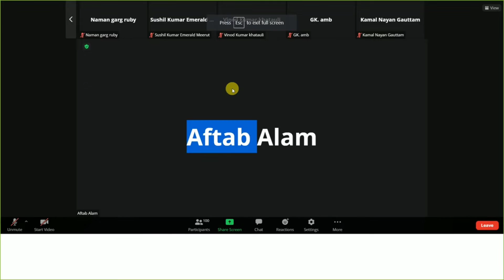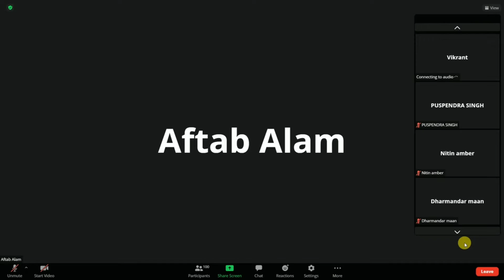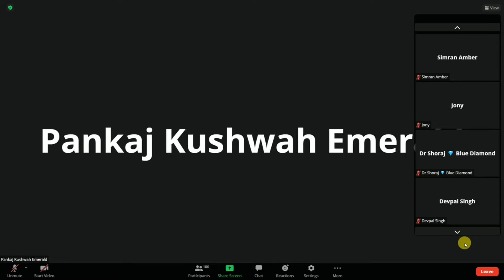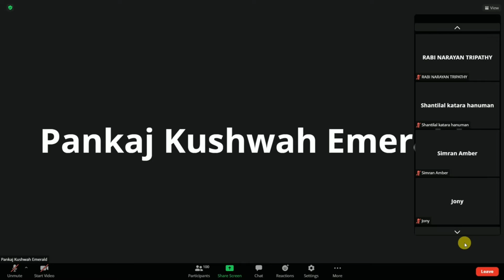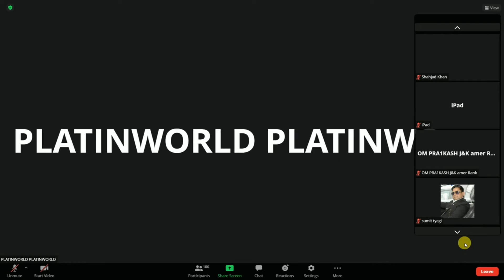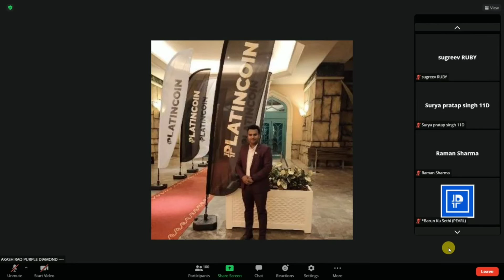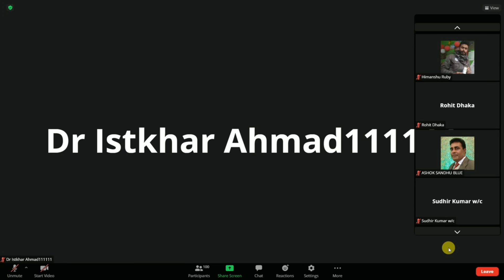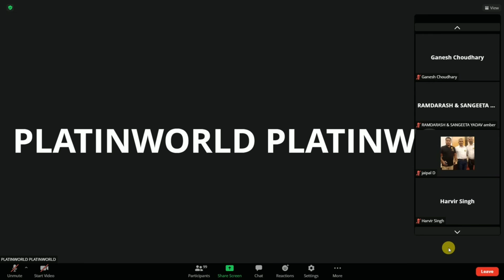𝐏𝐋𝐂 𝐔𝐥𝐭𝐢𝐦𝐚 𝟎𝟖𝐉𝐮𝐧𝐞𝟐𝟎𝟐𝟐 𝐄𝐯𝐞𝐧𝐢𝐧𝐠 𝐙𝐨𝐨𝐦 𝐒𝐞𝐬𝐬𝐢𝐨𝐧 𝐖𝐢𝐭𝐡 𝐀𝐤𝐚𝐬𝐡 𝐑𝐚𝐨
⫷ ░T░h░e░ ░t░i░m░e░ ░i░s░ ░s░u░p░e░r░b░ ░n░o░w░ ░P░L░A░T░I░N░W░O░R░L░D░ ⫸

In this video you know about PLC Ultima platform..